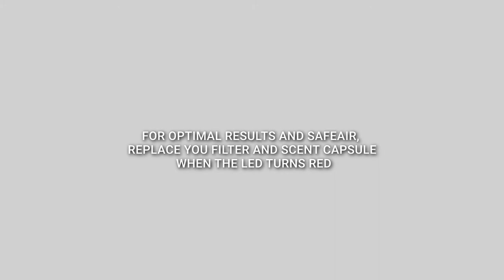How to operate Vootto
It's not hard to start breathing better, all you have to do is just follow these steps!

Learn how to operate Vootto, and protect yourself and your loved ones from air pollution on the go.